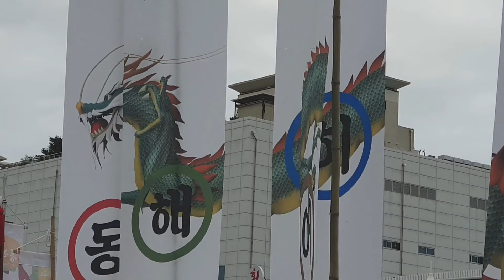♦️나드리품바&달봉이품바 ✔동해무릉제✔구름관중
달봉이와좋은친구들 공연단 사랑해주세요